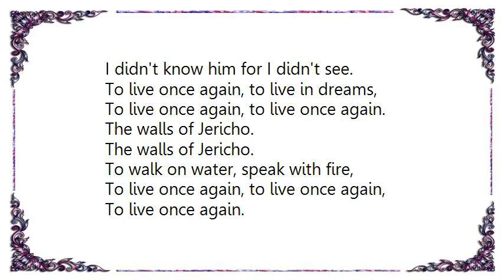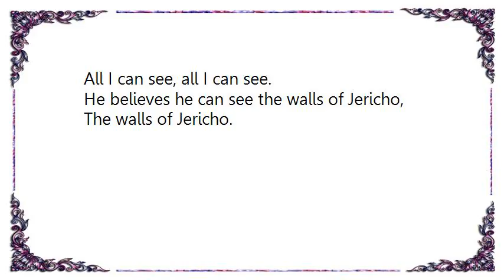Virgin Prunes - Walls of Jericho Lyrics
[Lyrics Virgin Prunes - Walls of Jericho]
Which the way, the way we are going?
Which the way will save us all?
For I have been here for so long
For I have seen all I can see,
All I can see, all I can see.

I see further to a day, to a day never to come.
With eyes in the back of my head
I see all around me.
I didn't know him for I didn't see.
To live once again, to live in dreams,
To live once again, to live once again.

To walk on water, speak with fire,
To live once again.
I watched a man, a man he died

Nailed to a cross, nailed to a cross,
Nailed to a cross.
He believes he can see the walls of Jericho.